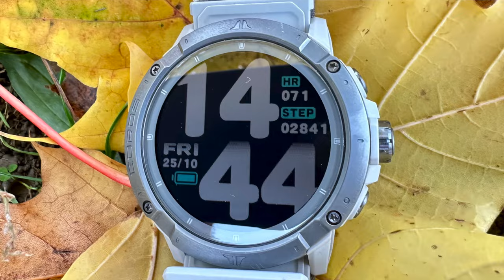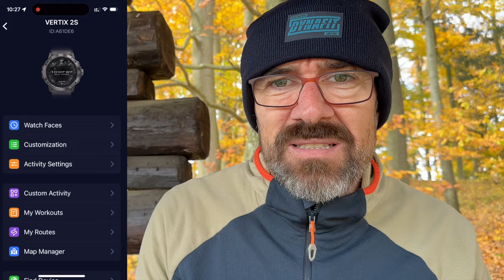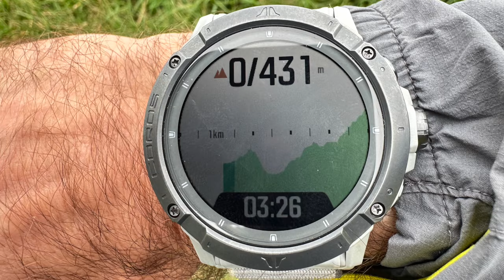Recenze sportovních hodinek Coros Vertix 2s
Hodinky značky Coros zkouším poprvé a musím říct, že mě příjemně překvapily.

0:00 - 0:15 Intro
0:16 - 1:48 Úvod, nastavení hodinek
1:49 - 3:24 Design
3:25 - 5:01 Uživatelské rozhraní
5:02 - 6:40 Sportovní aktivity
6:41 - 7:28 Navigace
7:29 - 7:39 Psaná recenze
7:40 - 8:56 Shrnutí aktivity
8:57 - 10:06 Přehledy
10:07 - 11:53 Naměřená data
11:54 - 12:26 Přesnost GPS
12:27 - 13:03 Výdrž baterie
13:04 - 13:55 Shrnutí